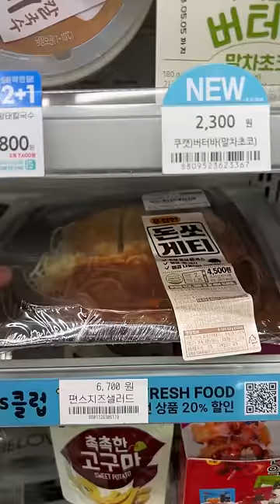Pork cutlet, tomato spaghetti combo, Jeonju Bibim tuna mayo combination Korean convenience store